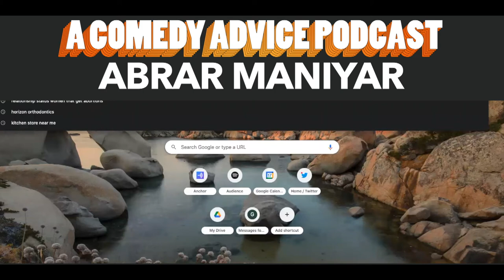Abrar Maniyar Interview & Advice on A Comedy Advice Podcast | Ep 216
Abrar Maniyar is a Phoenix comedian that's been dominating the scene with his quick wit and killer crowdwork. Abrar stops by to talk to Stephen about how he got into comedy, his unique perspective from his Indian origins, and his podcast "Abrar Talks to People".

Follow Abrar!

Listen to "Abrar Talks to People" wherever you listen to podcasts!